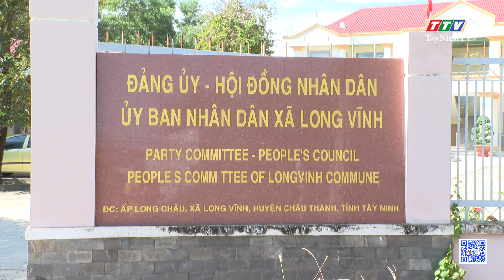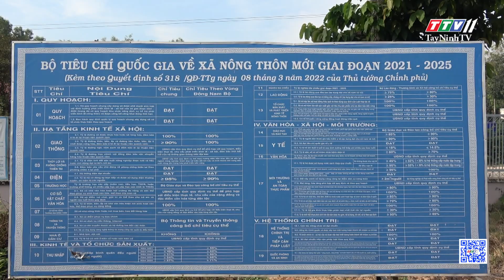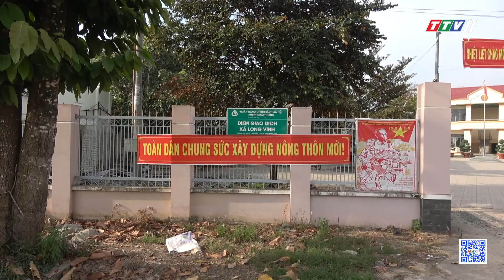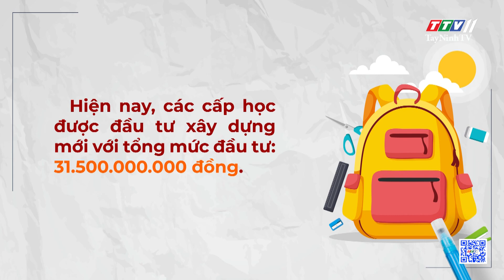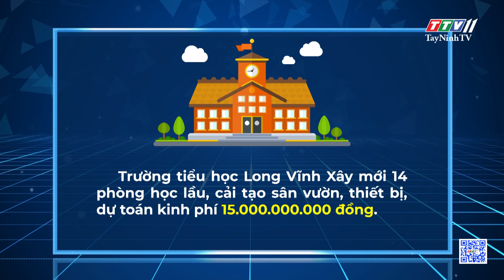Xã Long Vĩnh tiến tới đạt chuẩn nông thôn mới | TÂY NINH XÂY DỰNG NÔNG THÔN MỚI | TayNinhTV